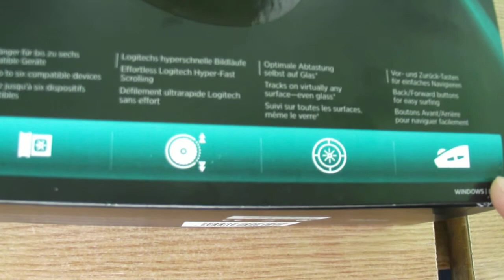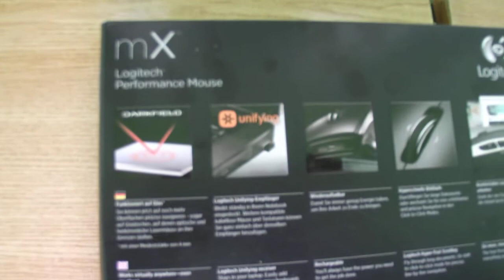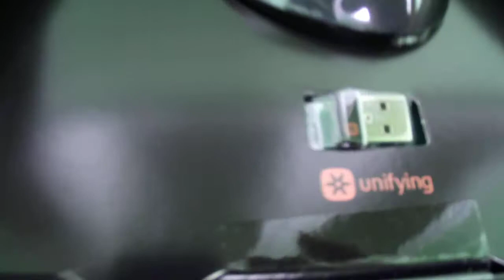Logitech MX Performance - Unboxing (HD)